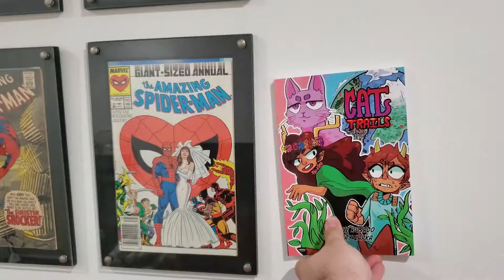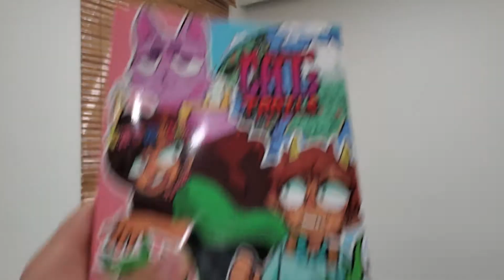Major News, FOR REAL!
My Webcomic/Webtoon is getting a physical release.  Thank you for supporting and reading !!
My Comic Cat Trails Pre Order
- Amazon Cat Trails Vol. 1 Pre-Order
Cat Trails On Webtton And Tapas